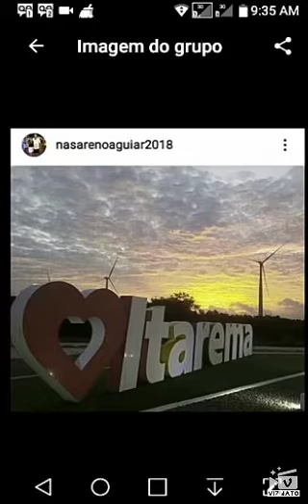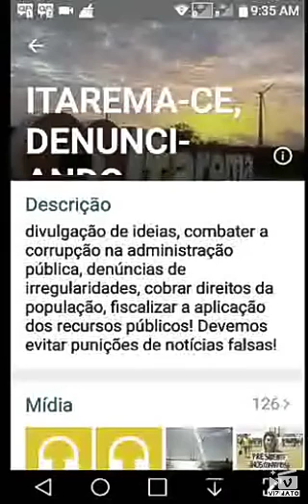URGENTE... ITAREMA-CE FALTA ATÉ ÁGUA NO MERCADO PÚBLICO, só n falta o salário de prefeito e vereado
Oi Itarema-ce, um grande abraço!!!